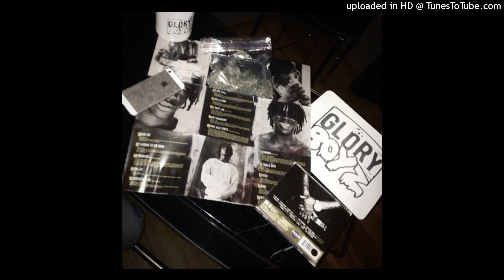free che + slump + navaun type beat "paris"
Must give credit if used for non-profit (put "prod. texo x frzn" in the title)

exclusive: $50

bpm: 138

If you want to release your song with this beat on streaming platforms (spotify, soundcloud, apple music, youtube, etc.), you have to purchase a lease

[ignore tags]